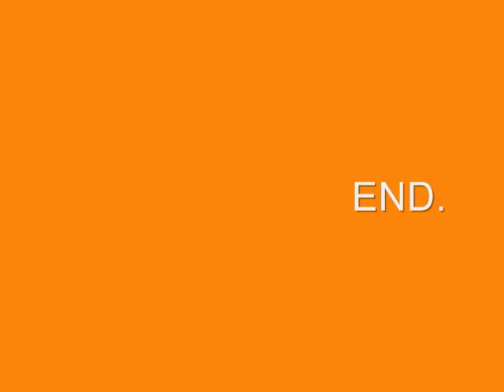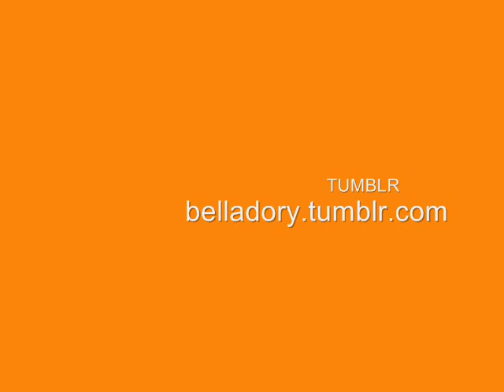You Are My Soul Soul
In which Saya is awkward on so many levels. And forgets everything.

Yay crap music quality.